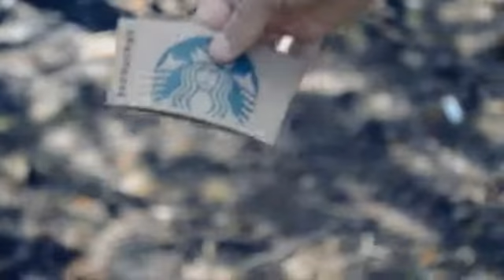Wizard By Dalton Wayne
If you were a true wizard, what would you do? The incendiary, ostentatious, and masterful magician Dalton Wayne answers this question in his first compilation, Wizard. Here, you'll find four incredible new illusions; each developed and taught to you in intricate detail by Dalton Wayne himself. These include:

Snail Garden
An unforgettable shrinking coffee cup! Resize any paper coffee cup, even with liquid inside!

TRON CAT
Jealous of your friend's milkshake? Give them a lesson in drainage with this straw-elongating illusion. Make any ordinary straw grow to twice its size! Shrink it back and hand out the straw as a souvenir!

La Bonita
Wake up! With this amazing animated illusion, Dalton shows you how to wake up Starbucks famous mermaid mascot.

1 2 3 Of Me
Bend reality with this crazy vanishing straw wrapper! Show a straw 360 degrees, and astonish your audience as you make the wrapper disappear and reappear before their eyes!

If these four breathtaking illusions weren't enough, Wizard comes with a free BONUS TECHNIQUE: The greatest card control ever created. Period.